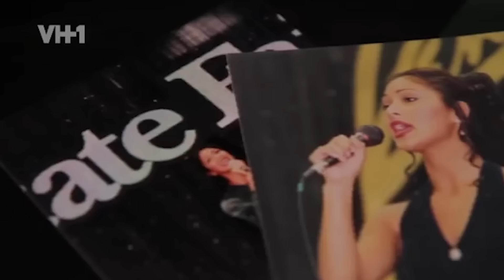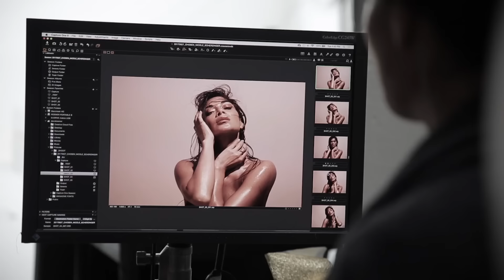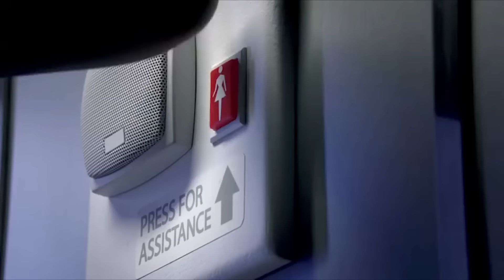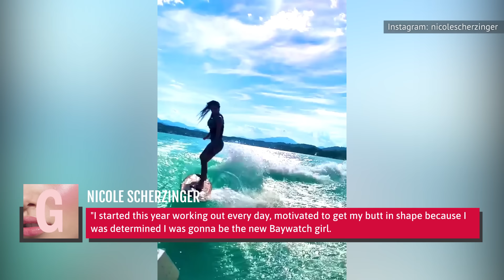The Untold Truth Of Nicole Scherzinger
This kitty's got claws… and a whole lot of beef with her feline frenemies. Nicole Scherzinger is synonymous with The Pussycat Dolls, but there's more to the multifaceted performer than meets the eye.

She started performing early | 0:00
A long history with reality TV | 1:38
Where she stands with the Pussycat Dolls | 3:03
She keeps the faith | 4:14
She has a fragrance line | 5:12
Not landing this role 'devastated' her | 6:22
The infamous Cats drama | 7:45
A number of high-profile hotties | 9:16